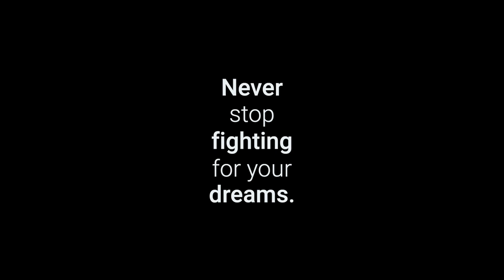Blink 182 Edging Alternate Version reaction